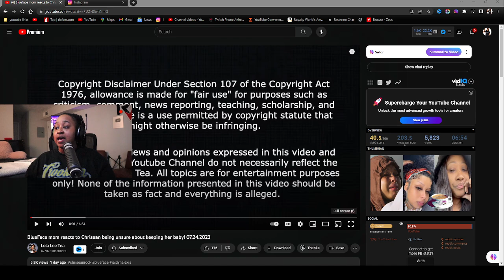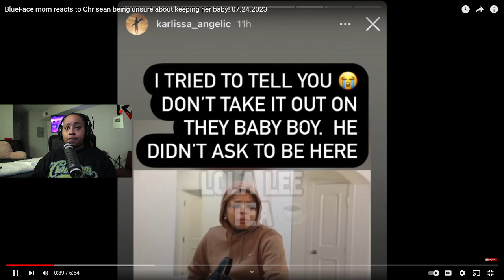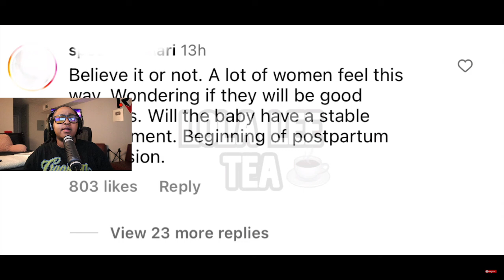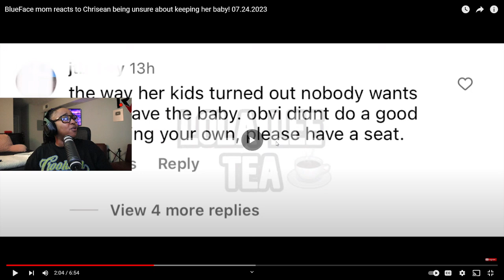Chrisean #1 fan is Blueface MAMA 🤣 She said WE are the reason CHRISEAN didn't want the BABY 😒